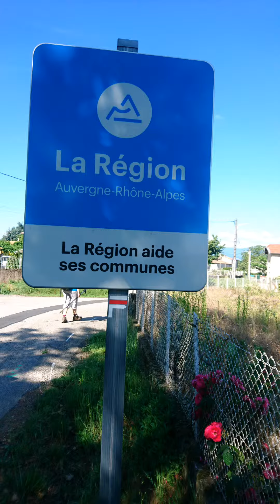35. Etappe Saint-Romain-de-Surieu - Les Rochelle de Condrieu, 16 km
Gut ausgeruht und mit leckerem Frühstück im Bauch, mache ich mich bei strahlendem Sonnenschein auf den Weg. Natürlich nicht ohne Foto mit meinen Gastgebern. Auf dem Weg nach unten ins Dorf begegnet mir eine Dame mit etwa 10 Hunden, die mich gerne verfolgen. So einigermaßen hat sie die Tiere im Griff und mir passiert nix. Brigitte und Marion sind schon da und wir ziehen gemeinsam weiter. Das ist mittlerweile ein richtiges Ritual und ich werde das sehr vermissen,  hab die Beiden richtig liebgewonnen. An einer Käserei erstehen wir leckeren und günstigen Käse. Viel zu schnell erreichen wir Assieux,  wo sich kurz nach dem Ort unsere Wege trennen werden. Am Wegkreuz versuche ich nochmal, Quartier in Clonaz zu finden, doch wieder erfolglos.  So entscheide ich mich um und laufe weiter mit den Beiden. Die Strecke istwohl auch weniger gefährlich,  weil sie nicht zwischen Eisenbahn und Autobahn über eine lange Brücke über die Rhône geht. Marion und Brigitte freuen sich und durch einen Weg voller Gestrüpp setzen wir unseren Weg fort.
Wir laufen wie immer hoch und runter, teilweise schattige Straßen, oft auch sonnige Feld- und Wiesenwege. In Saint Prim machen wir Rast, direkt an der Kirche und neben einem Restaurant. Ich versuche nun, einen Schlafplatz zu finden, doch auch das ist nicht von Erfolg gekrönt. So laufen wir erstmal weiter.Nach einem steileren Aufstieg sehen wir die Rhône im Tal glitzern. Der Abstieg hat 17 % Gefälle - wir sind froh, als wir unten sind. Als ich in einem Hotel nach dem Bahnhof frage, um evtl doch noch nach Bessey zu kommen, wo ich eigentlich heute hin wollte, beschließen meine beiden Pikgerfreundinnen, dass sie mir 30 € schenken, damit ich mit Ihnen in ihrer Herberge sein kann. Ich bin erstmal sprachlos und dann in Tränen aufgelöst. Das ist so eine herzliche Geste, ich kann es kaum glauben...
Auf den Schreck essen wir erstmal ein Eis und rufen in der Herberge an, um mich anzumelden. Danach relaxen wir auf einer Bank am Bootshaus und gegen 16:30 Uhr laufen wir den Hügel wieder halb hinauf und oben entlang zum Quartier. Die Hausherrin, Gisèle, begrüßt uns mit Hund, zeigt uns unsere Zimmer, die nur mit einem Lift zu erreichen sind und erwartet uns nach dem Duschen mit Fruchtsaft und Keksen. Ihr Mann Jean-Paul gesellt sich zu uns. Er hat einen etwas speziellen Humor. Wir machen noch ne Pause im Zimmer und gegen 19:30 Uhr soll es Abendessen geben. Es wird allerdings fast 20 Uhr und uns hängt der Magen schon in den Kniekehlen...Doch dann gibt es Polenta, Hühnchen, Käse, Brot, Salat und zum Nachtisch frische Erdbeeren und ein Stück Nusskuchen. Die Unterhaltung ist recht lebhaft und durchaus interessant. Nach einem kurzen Schwarz zu Dritt in meinem Zimmer ist Nachtruhe...